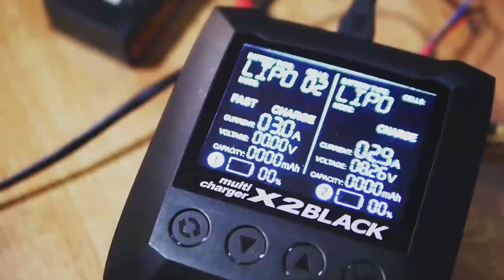RCdrift Tipstrik : Custom Rear Susmount 60mm feat Three Bolt Spur Holder for Yokomo YD2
Drift Kit Spec :
- ESC RPXii
- Motor Brushless D1 13.5T upgraded rotor 10.5T
- Remote system Futaba 7PX